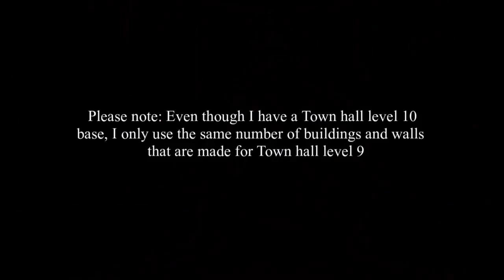EPIC TOWN HALL 9 TH9 Farming Base SUPERMAN Design 4TH Mortar Clash Of Clans Awesome Design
This is my TH9 farming base and what I love mostly about this base is the SUPERMAN design, I hope you enjoyed this design as well :) Anyways even if this base doesn't protect the base as well as my other TH9 bases, I still think that this design is EPIC ! I have seen a skull base when I raided a day, screenshot it and modified it so it will look and work better ;) I have seen it in a picture long time ago and i decided to create it and modified it !

Likes are always appreciated ;) Makes me want to upload more !! :)

SEND IN YOUR BASE!
If you have a base that you would like to send to me, please make sure it is:
1. Symetrical !
2.Your Own Base ! (Do Not Copy Someone Else's Base)
3. Original Design !

Check this YouTube playlist for videos on how to get FREE GEMS in Clash of Clans!

Epic Town hall 9 (TH9) farming base with an awesome design set up !

Welcome to TheClashOfClansVidz, your one stop channel for everything Clash of Clans related. I love Clash of Clans, and I have many valuable tips and tricks to help you 3 star villages + raid hundreds of thousands of gold and elixir. Only here will you find the highest quality videos, dedicated solely for the game Clash of Clans!

Also, I have Town Hall Defense Guides Speed Builds with great music for Town Hall TH3, TH4, TH5, TH6, TH7, TH8, and TH9 and TH10. Be sure to check those strategies out to get a head start on your enemies! Also, I do a daily Let's Play series in full 1080p HD, the only of it's kind. Watch Damien raid his opponents while sharing his best tips and secrets in the game. I'll also replay attacks on my village, including PEKKA, Dragon, Archer, Goblin, Giant, Balloon, Wall Breaker, Barbarian, Wizard, Healer, Barbarian King and Archer Queen attacks. Most importantly, I have numerous attack strategies to go along with my defense strategies for the ultimate Clash of Clans experience. You will find me destroying bad bases, but also full maxed out bases (I have destroyed the top #1 Clasher for example !), you will find me get huge ressources during raids, but you will also see some fail attacks :) I will destroy everything, the townhall, the defenses (Archer towers, canons, teslas, x-bows, wizard towers, air defenses,...)of any levels, the gold mines and elixir pumps, the elixir barracks and the dark ones, and even the builder's hut, to make a full 100% damage raid ! I will also upload some special content and bonuses only for you !

They deserve all the credit, and they'll be quick to tell you how much they love exclusive iTunes gift card giveaways. I am to quick to post any updates that come out, as well as any glitches and hacks that may appear in the game. I am committed to bringing you guys the best content on YouTube! Cheers, and thanks again for subbing to my channel :-).